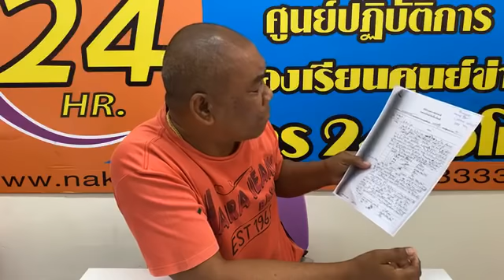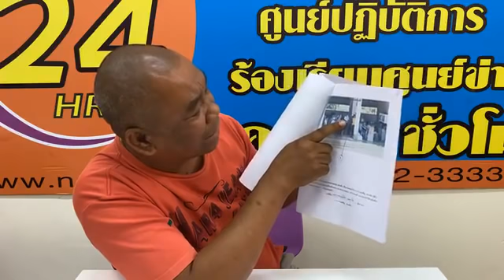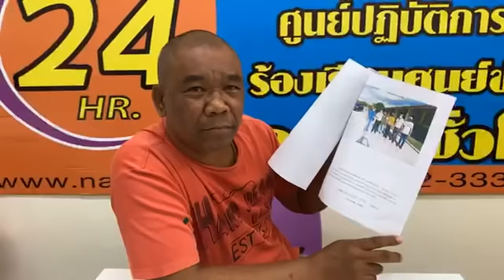ตำรวจ แฉ!ตำรวจ ถูก ตร.ทางหลวงเรียกรับเงิน 1หมื่นบาทแล้วปล่อยตัว | สมาคมสื่อมวลชนนครศรีธรรมราช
ตำรวจ แฉ!ตำรวจ ร.ต.ต.สาธิต ชุดสืบ สภ.จุฬาภร ร้องสื่อและศูนย์ดำรงค์ธรรม ถูก ตร.ทางหลวงเรียกรับเงิน 1หมื่นบาทแล้วปล่อยตัว